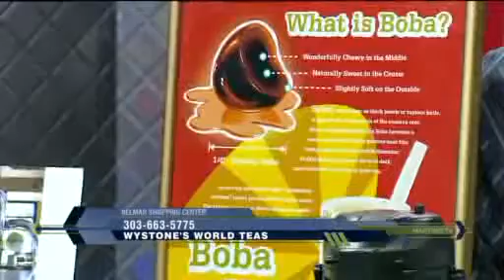Wystone's World Teas Featured on Tom Martino Show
Wystones tea is featured on the Tom Martino Show